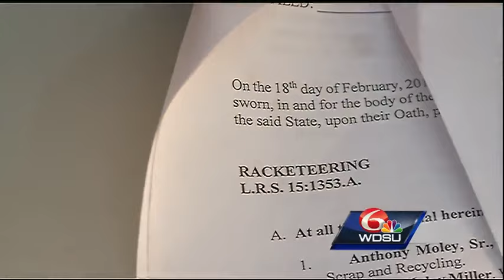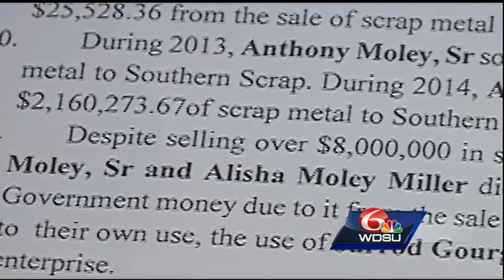Trio, including roads dept. manager, charged with defrauding St. Bernard Parish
A St. Bernard Parish grand jury has indicted three people, including a former parish manager, on a count of racketeering in connection with a parish scrap-for-cash program.